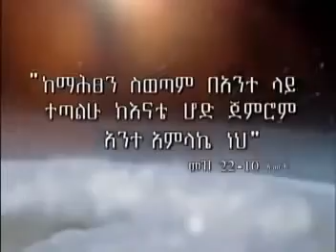New Ethiopian Mezmur 2014 Paster Dawit